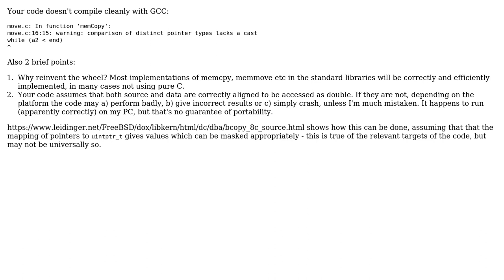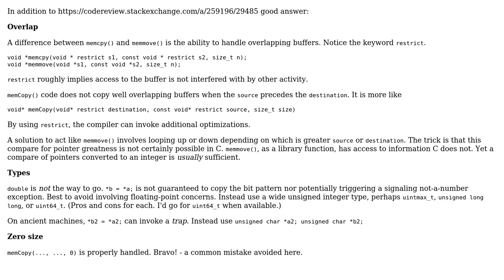Code Review: My own function for copying memory in C (2 Solutions!!)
Code Review: My own function for copying memory in C